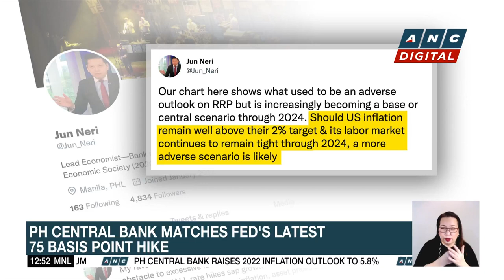Twitter exodus begins after Musk 'hardcore' ultimatum | ANC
Dateline Philippines: Employee departures were multiplying at Twitter.